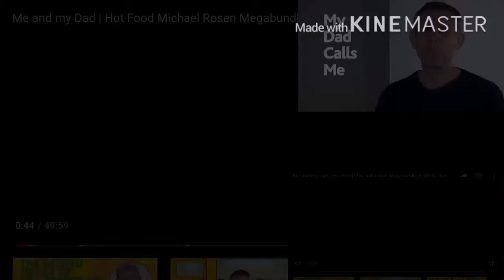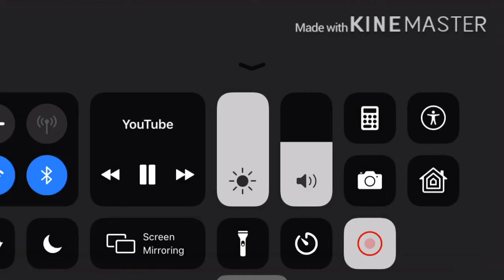Bombs are amazing